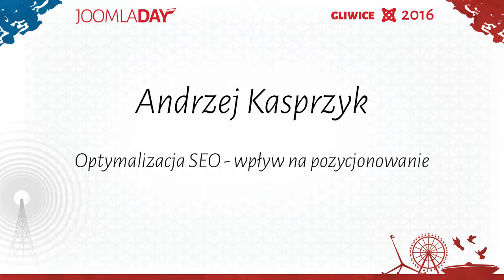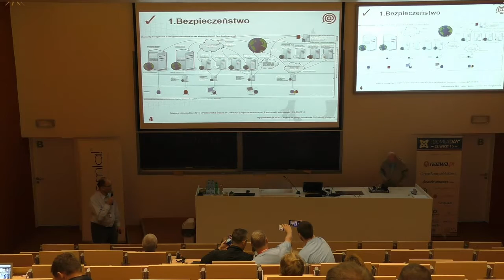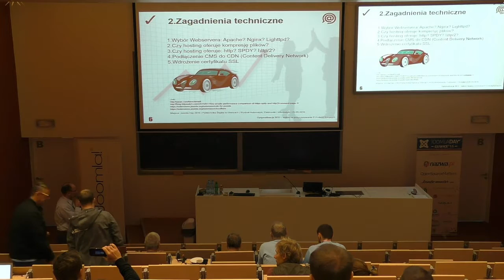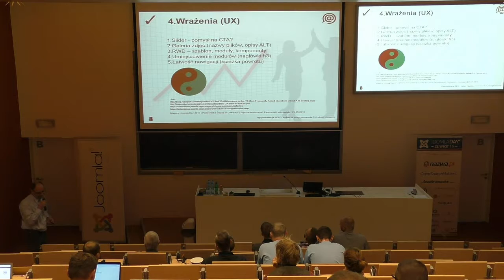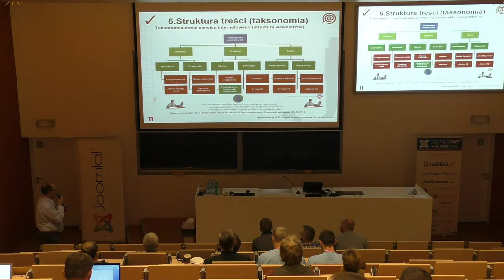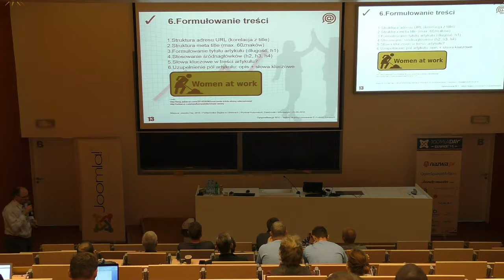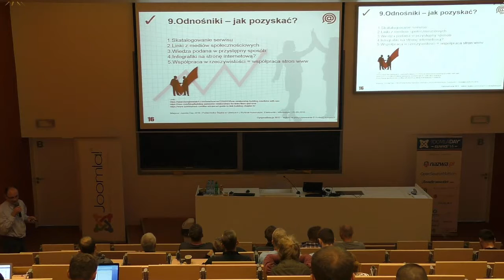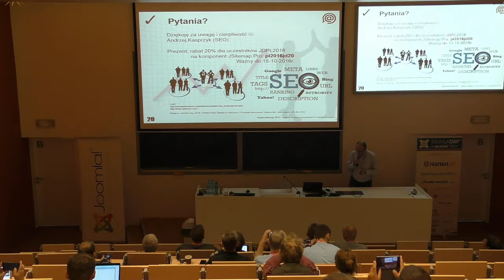Andrzej Kasprzyk - Optymalizacja SEO - wpływ na pozycjonowanie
Materiał zrealizowany podczas V JoomlaDay Polska, które odbyło się na Wydziale Automatyki Elektroniki i Informatyki Politechnice Śląskiej w Gliwicach w dniach 24 - 25 września 2016r.